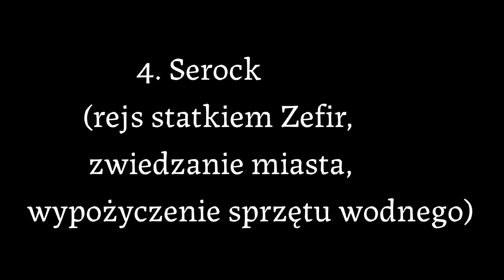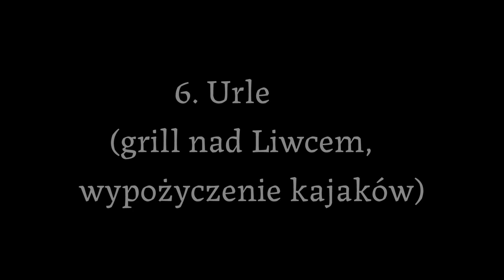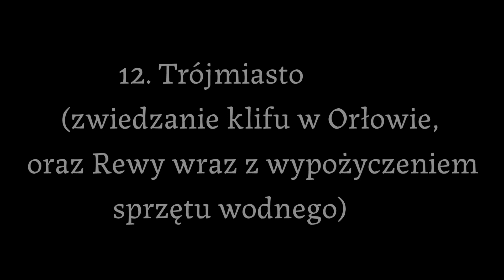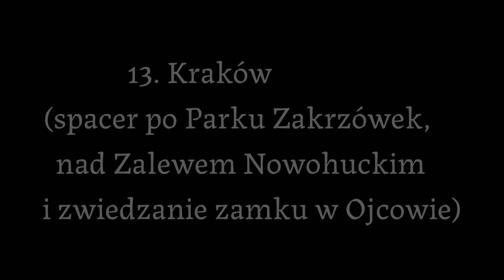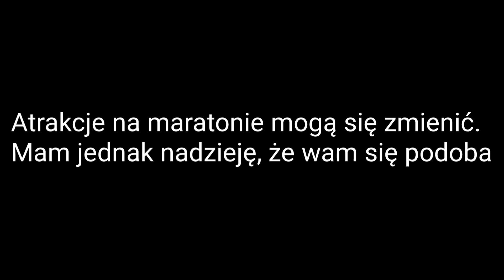Wstęp do Maratonu Majówkowo-Wakacyjnego 2024